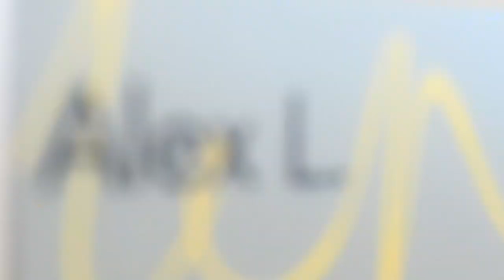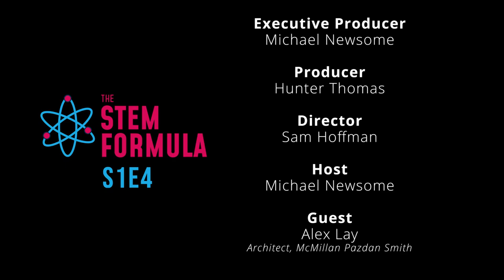STEM High School Design Trends and Career Path Advice from Architect Alex Lay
Alex Lay, 2003 GSSM graduate and architect at McMillan Pazdan Smith Architecture, provides insight into the changing design needs of modern STEM high schools. He tells us about his personal career path that brought his STEM background together with his interest in art, leading to a career that is both fun and meaningful.